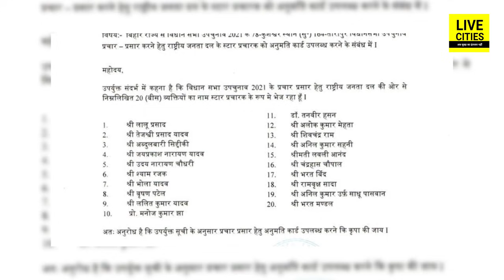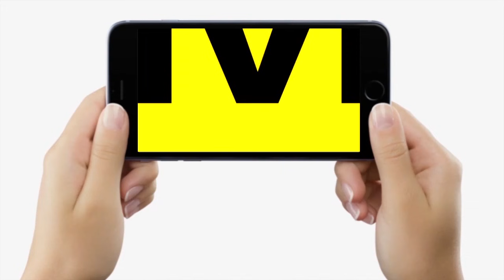Bihar By Polls : RJD से Out हुए Tej Pratap ने उठाया बड़ा कदम, Tarapur में इनके लिए करेंगे प्रचार